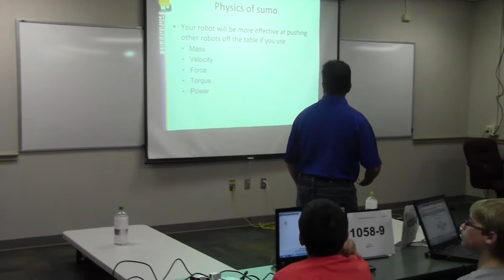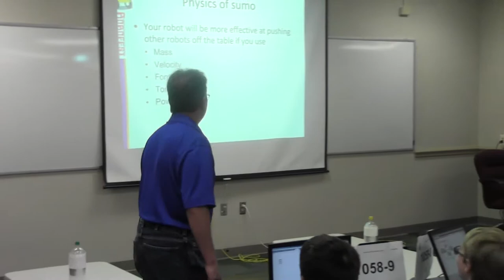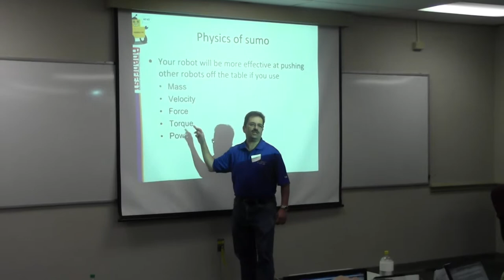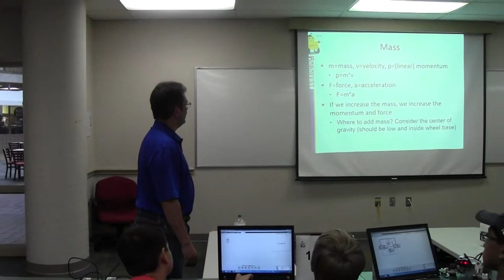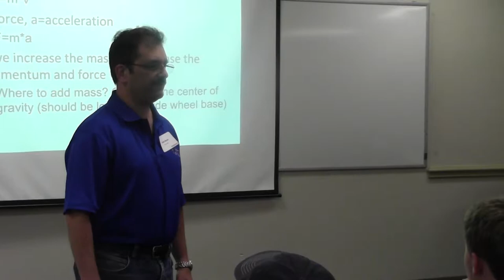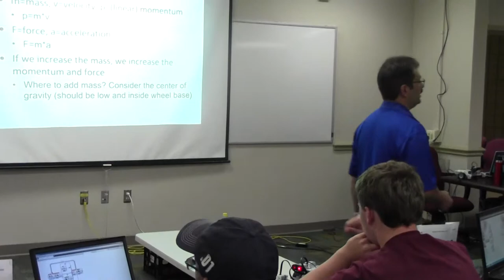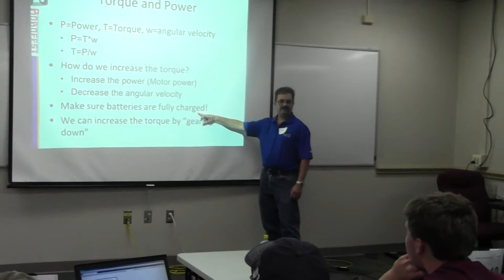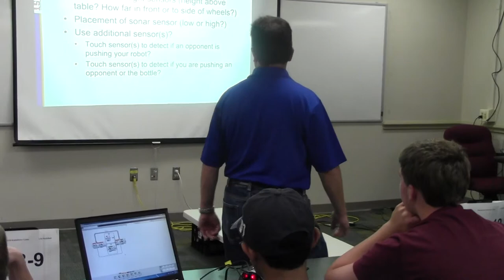Physics of Robot Sumo - Prof. Bozin at LTU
Robofest BottleSumo Workshop